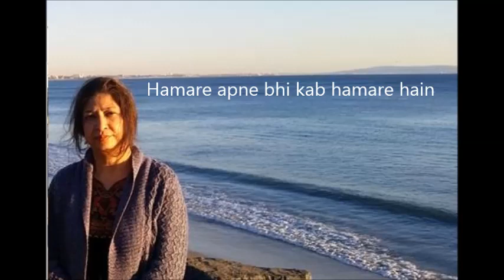Zaat e khuda URDU POETRY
Relaxing Turkish Music by Ömer Faruk Tekbilek (Music inspired from Buddha's Lounge Youtube Channel)